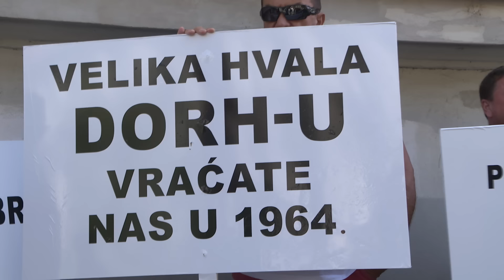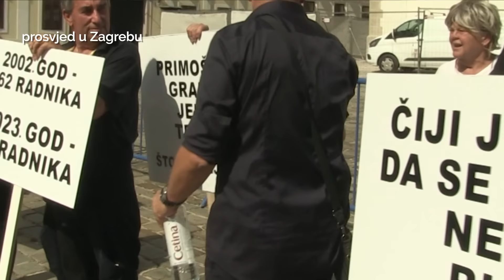Prosvjed Primoštenaca u Zagrebu 21.09.2023.